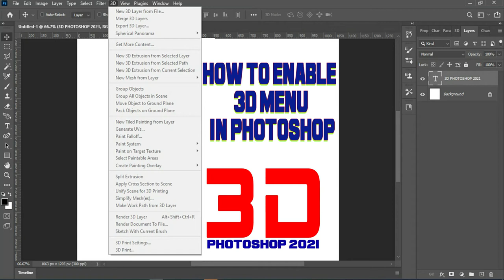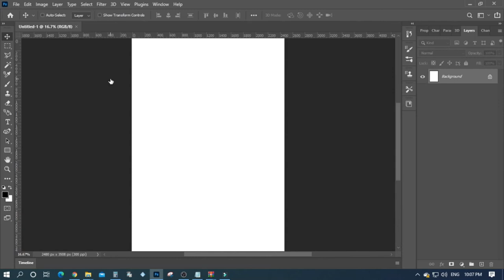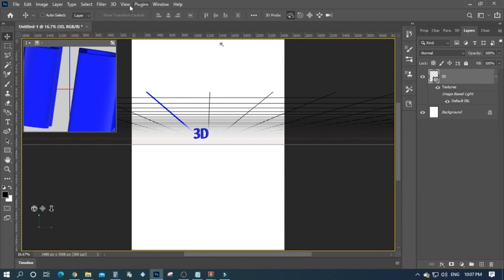How to enable 3D menu in Photoshop 2021 || New 3D Extrusion from Selected Layer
Title : How to enable 3D menu in Photoshop 2021 || New 3D Extrusion from Selected Layer ||